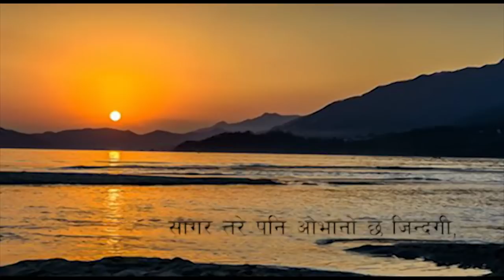Aakhir Ke Ko Laagi ? - Gyan Subba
You can get the FULL album in following stores.
Buy nepali songs to promote nepali music!

Title : "Aakhir Ke Ko Laagi" (आखिर के को लागि ?)
Singer: Mr. Gyan Subba
Composer: Dr. Sharad Sinha
Arranger: Mr. Sumit Biswakarma
Lyricist: Rabin Bantawa Khahong Rai
Album: Aakhir Ke Ko Laagi? (Coming Soon!)
Special Thanks To:
Mr. Dinesh Subba
Dr. Pushkar Parajuli
Critics' Society
Himalayan Tones Music Academy

आकाशको परिधि नापे कतिले,
धरतीको छाती छामे कतिले,
आखिर केको लागि होला?
जीवन त मायाको बगिजाने खोला,

काँधमा बोकेर आडम्बरको भारी,
कहाँ हो जाने, कसरी लाने लालचको भकारी,
तारा गनी-गनी झर्‍यो रात कतिको,
जुन हेरी-हेरी डढ्यो मन कतिको,

पलपल ढलपल भएर सकिँदैछ जीवन,
बासै उडाउने भुमरीले बरै रित्तिँदैछ यो मन,
सागर तरे पनि ओभानो छ जिन्दगी,
हिमाल चढे पनि बिरानो हरेक चुली,